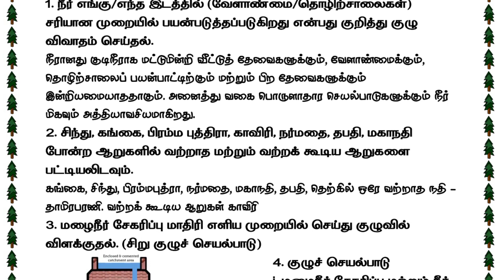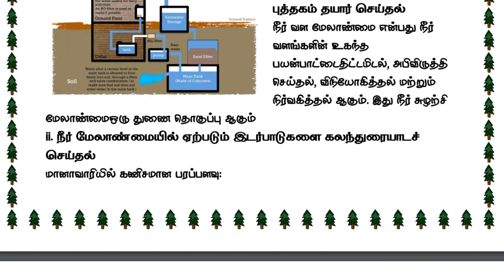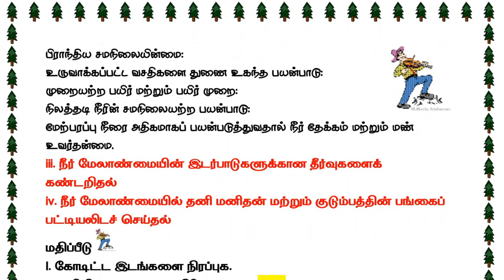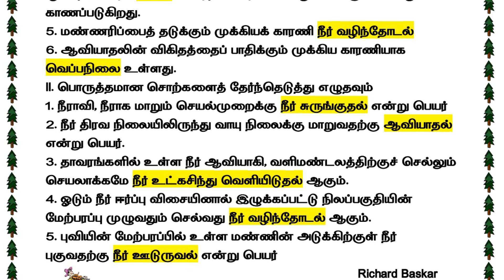9th Social Unit 6 Refresher Course Tamil Medium Answer Key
9th Social Unit 6 Refresher Course Tamil Medium Answer Key